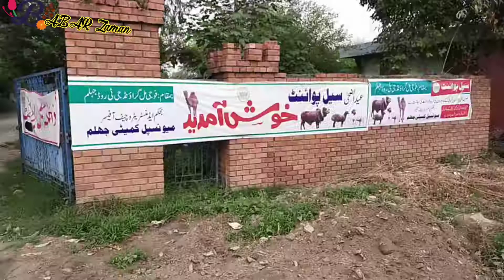Qurbani k janwar 2022|Camel ne Selfie ka 1000 Mang lia|Bakra mandi jhelum#mandi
❤️Dear Viewers.   ❤️
❤️❤️well come❤️❤️

 how are you i hope you fine i start new vlog just fun i hope you support me guys .
again thanks❤️🌹🌹👏
eid Mubarak
eid ul adha
eid in village
bakra eid
eid song
sab ko sab ko eid Mubarak
eid vlog
eid with family
eid vlog

Bakra eid
bakra mandi
qurbani k janwar 2022
qurbani
qurbani k janwar
bakra mandi Pakistan
Bakra mandi Jhelum
eid ul adha
vlog
vlogs
special vlog mandi
ducky bhai
muneeb bhai
urdu vlog
Pakistan vlog
usa vlog
india vlog

qurbani janwar ki umar
 first vlog
new vlog
my first vlog in youtube,
 vlog,
 indian,

@Julien Magic @Abdul Malik Fareed @Maaz Safder World  @Ishaan Ali 11  @Sourav Joshi Vlogs

eid day, zain ul abadin, zain ul abadin vlog, village life, eid day full routine